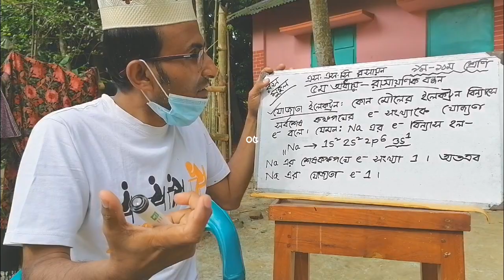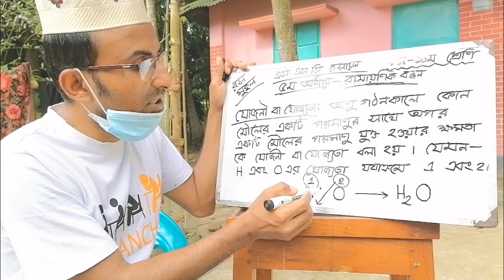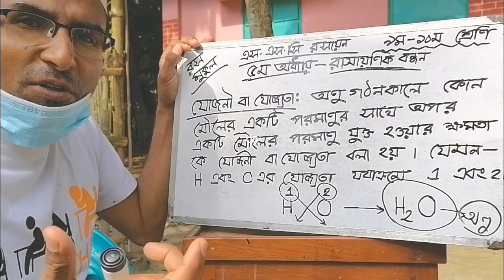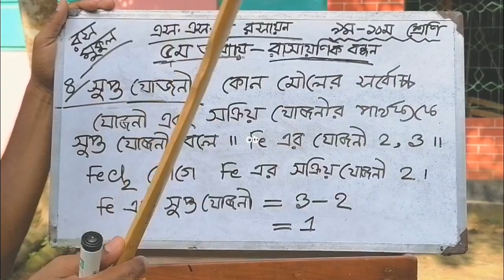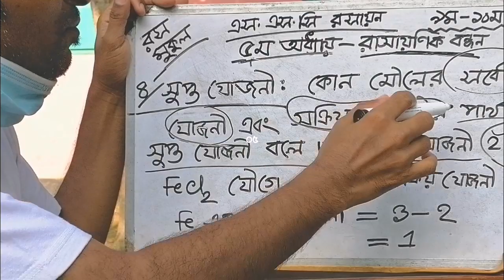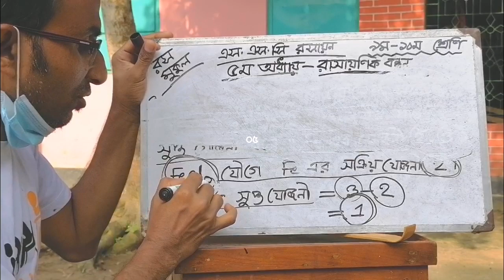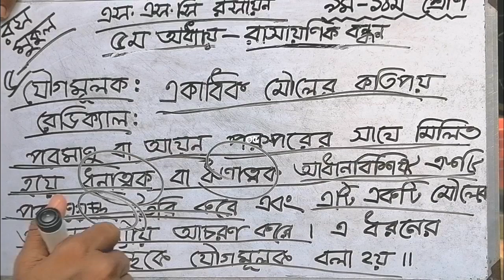এস.এস.সি রসায়ন (৯ম+১০ম),5TH CHAPTER (রাসায়নিক বন্ধন)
ইনশাআল্লাহ সকল অধ্যায়ের সৃজনশীল সহ আলোচনা করব।